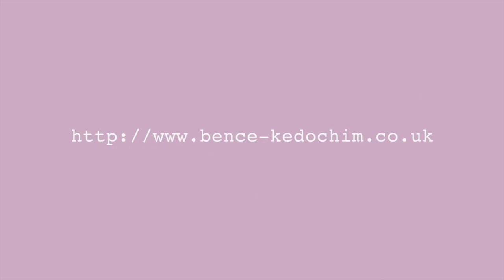The Wedding of Sam and Lucy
Bury St Edmunds, 5th October 2013.